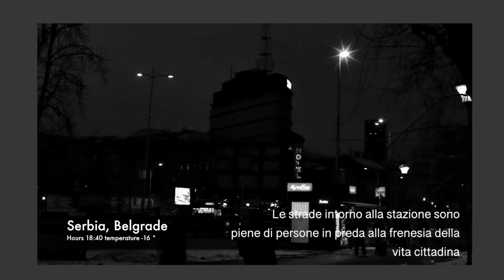Gibotta Antonio_risVOLTI - BEHIND exhibit FIOF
Meno Venti